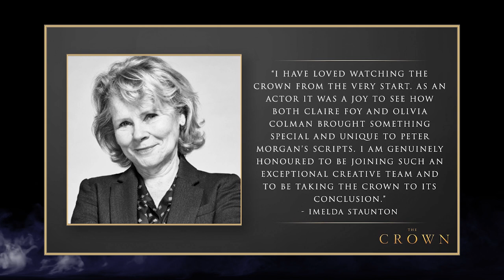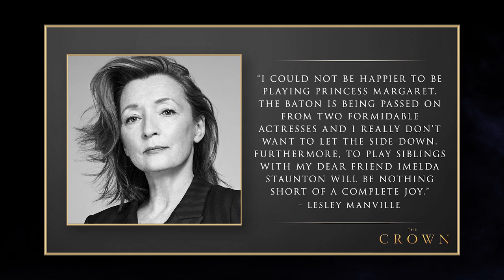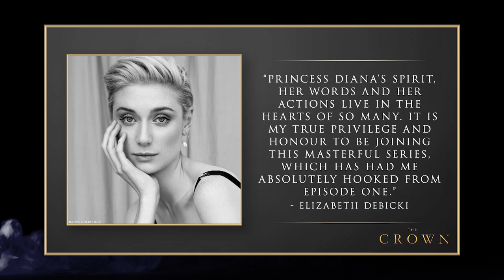The Crown Season 5 | What We Know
Season 5 of Netflix's 'The Crown' is coming and will star Imelda Staunton as Queen Elizabeth II, Jonathan Pryce as Prince Philip, Elizabeth Debicki as Princess Diana and Lesley Manville as Princess Margaret.